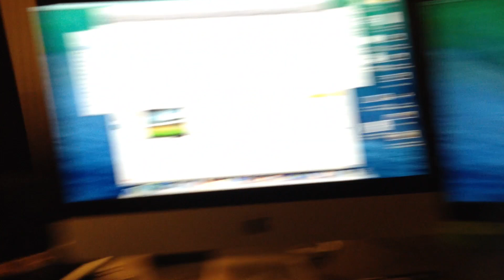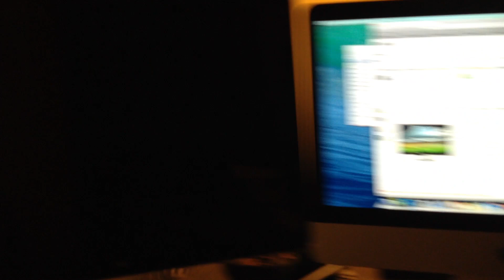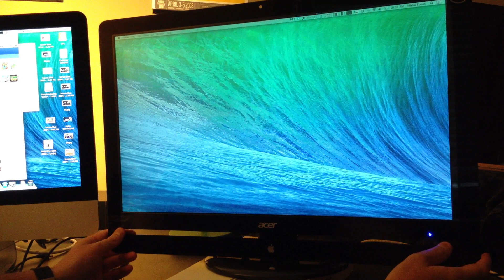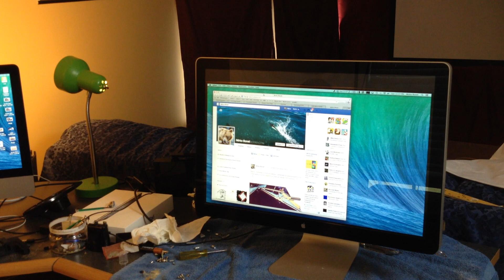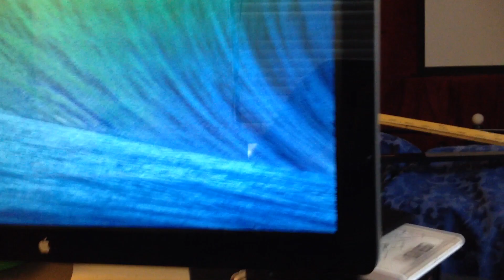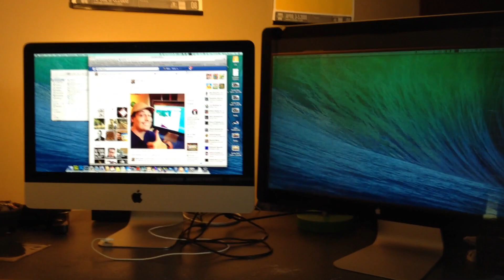Pimp my monitor: Trasformare un Acer in un Apple Display Cinema